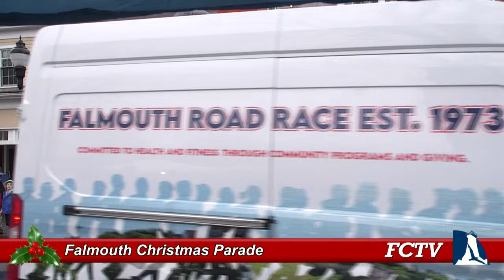Falmouth Christmas Parade 2023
Live from Main St!